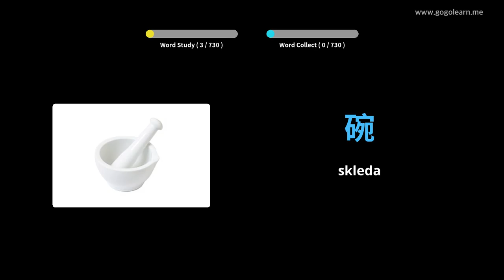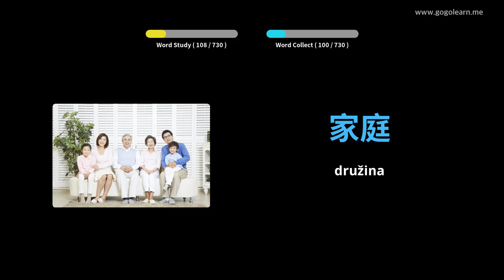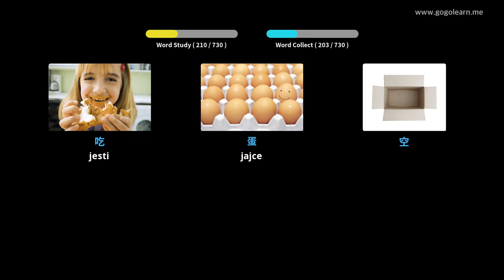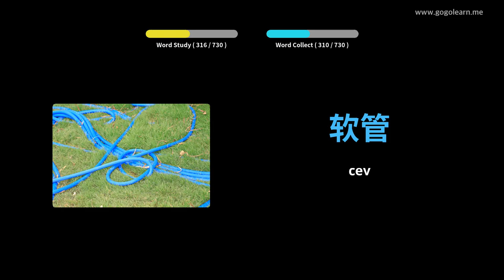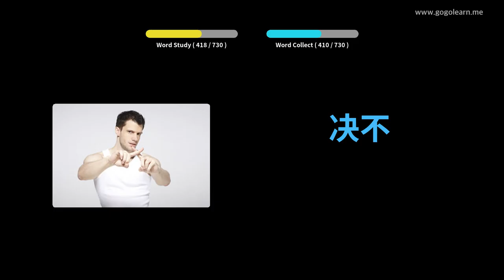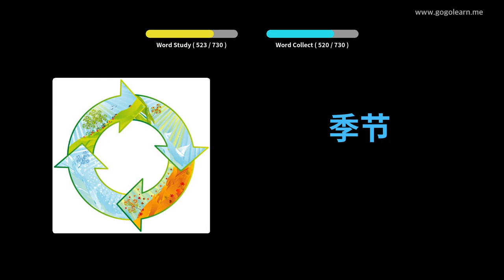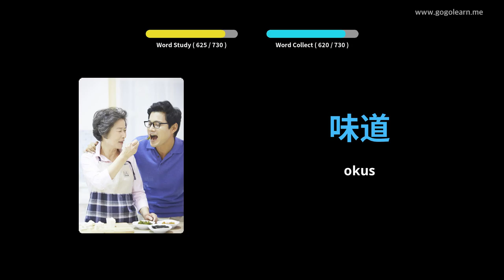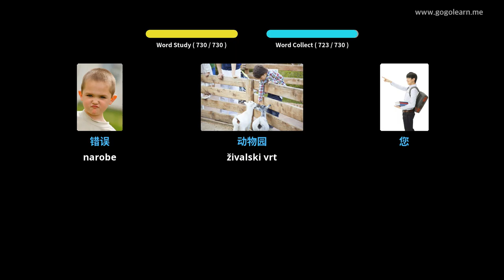Otroci kitajskega besedišča | Golearn